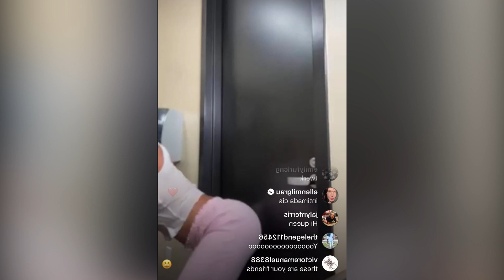Dojacat TWERK and Sing Shallow